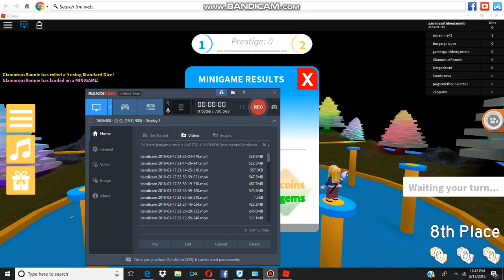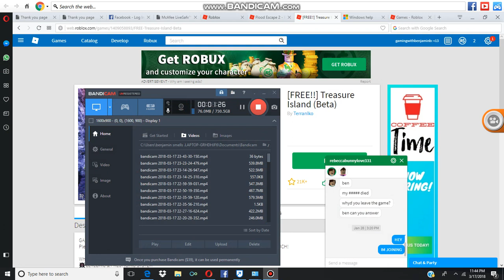board gammmmmmmmmmmmmmmeeeeeeeeeeeee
Description